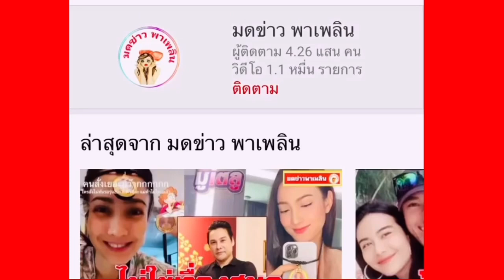รับไม่ได้ แฟนคลับคว่ำบาตรต้นสังกัด หลังเก็บค่าเข้าชมพื้นที่รำลึกถึง มูนบิน นำของส่วนตัวมาโชว์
รับไม่ได้ แฟนคลับคว่ำบาตรต้นสังกัด หลังเก็บค่าเข้าชมพื้นที่รำลึกถึง มูนบิน นำของส่วนตัวมาโชว์ โดนจวก หาผลประโยชน์ทางธุรกิจ ล่าสุดค่ายชี้แจงแบบนี้